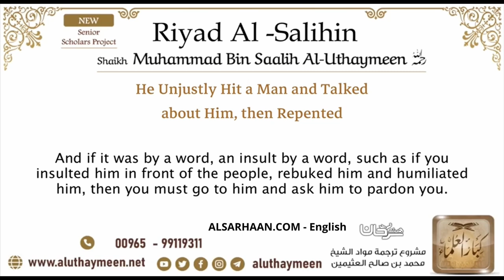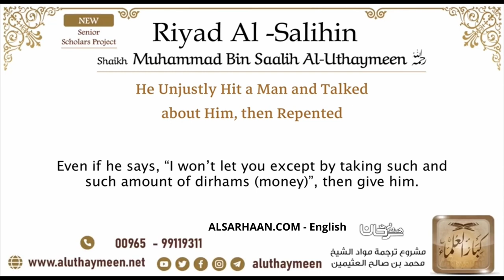65 He Unjustly Hit a Man and Talked about Him, then Repented Imam Bin Uthaymeen